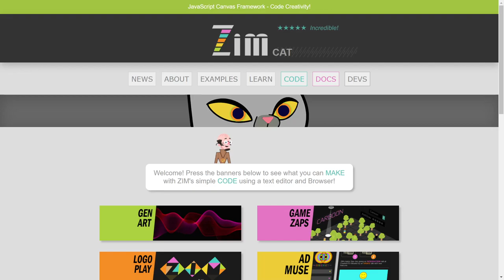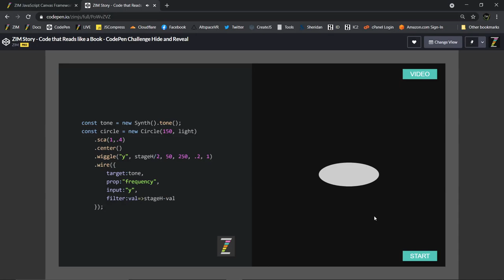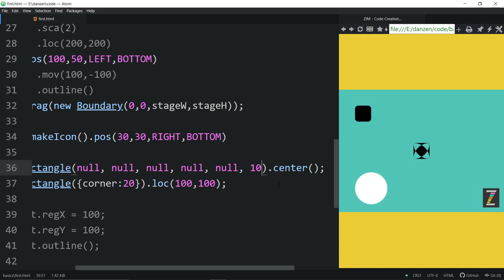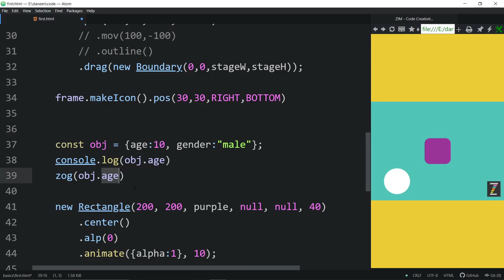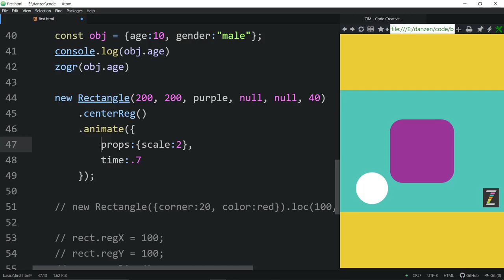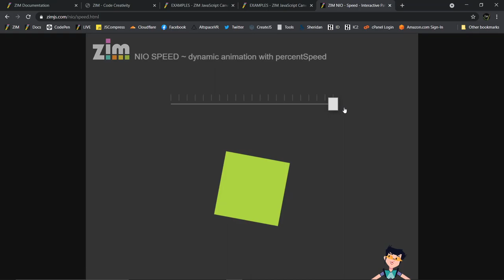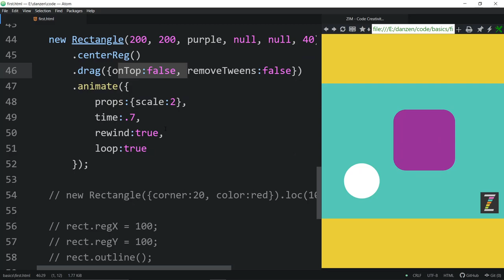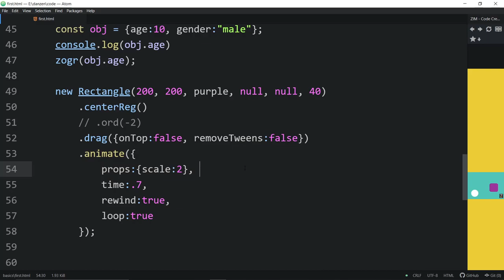ZIM Basics 03 - How to Animate on the HTML 5 Canvas with JavaScript and ZIMjs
The third ZIM Basics video introduces a wonderful coding convenience in ZIM - parameters the normal way or as a single configuration object - this is known as the ZIM DUO technique.  We also see how to animate and drag things about that are animating. We also open up the ZIM Cat examples and play a fun ZIM Quiz Game to ask questions and be part of our friendly community!  Cheers.